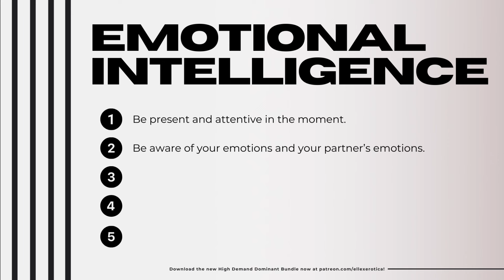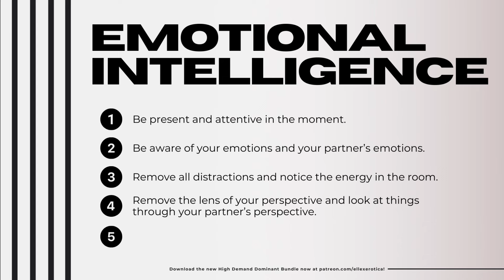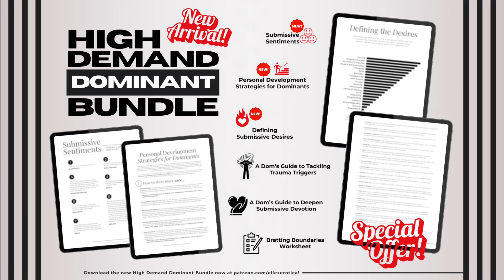What Submissives *REALLY WANT* from their Dominants: Pt. 2 (BDSM Relationship Guide) | Ms. Elle X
The stereotype of the aggressive, dismissive, controlling sex-god in a suit as the ultimate Dominant did not just begin with Christian Grey. In addition to the inaccurate and toxic training of p0rn, there has been a history of poorly crafted entertainment either outrightly portraying or covertly laced with eroticized abuse but placed in the kink genre and therefore labeled as BDSM, such as FSOG, 365 Days, and many others of the like. But what’s the real deal here? Are Christian and Massimo the erotic standard for Domination? Or have these roles been so misinterpreted that they fail to accurately portray the yearnings within a submissive's heart? That’s precisely the question this series endeavors to answer, so let's jump into it today!

⭐️ HIGH DEMAND DOMINANT BUNDLE ⭐️
📚 CHAPTERS 📚
- (00:33) What do submissives really want?
- (01:16) The Caring Dominant
- (01:32) The Kinky Buffet
- (02:43) *NEW* High Demand Dominant Bundle
- (03:16) Why emotional intelligence matters...
- (03:36) Be present and attentive.
- (03:40) Practice emotional awareness.
- (03:47) Practice energetic awareness.
- (04:30) Look through their lens.
- (04:40) The Tinted Glasses Analogy
- (07:37) Recap and Close

🤩 Read Community Testimonials!